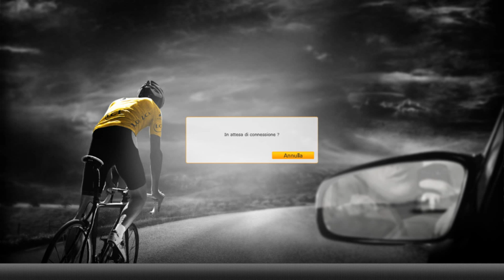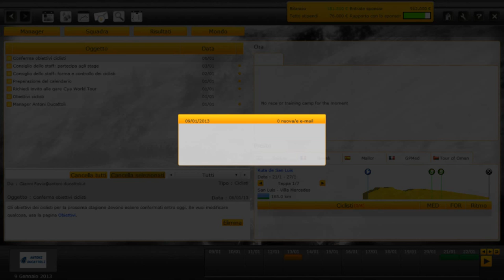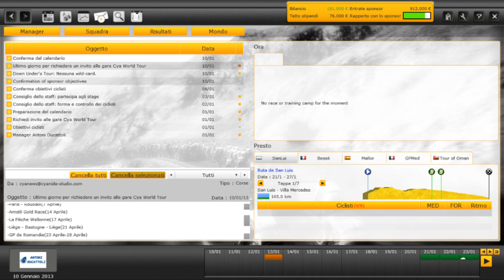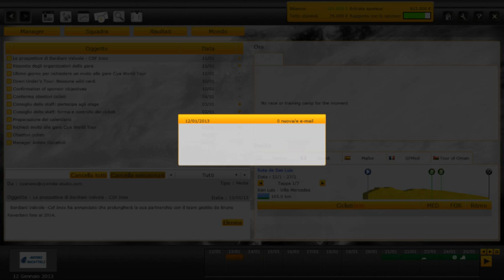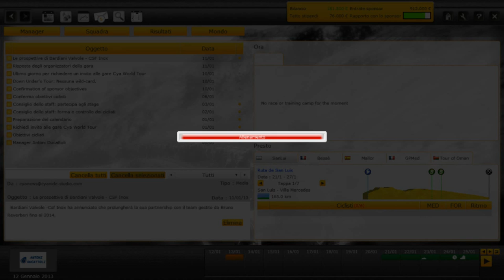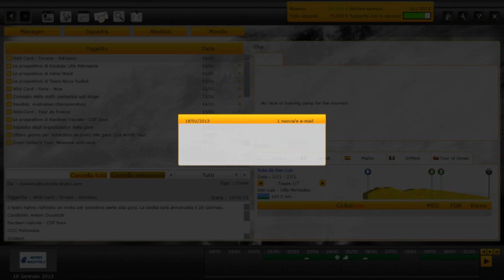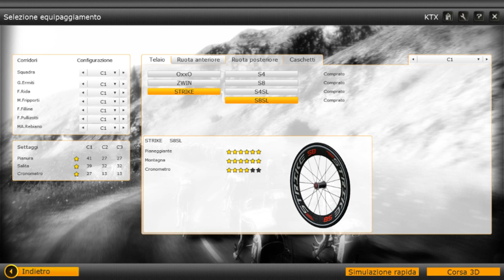Pro Cycling Manager 2013 Androni Giocattoli Venezuela (routa de san louis #1) E ANDIAMOOO!!!!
BELLA A TUTTI RAGAZZI ECCO A VOI UNA NUOVA SERIE DEL TUTTO DIVERSA DA FIFA MA CHE A ME PIACE TANTISSIMO!

LINK PER COINS FIFA 14: http.//kingcoins.altervista.org